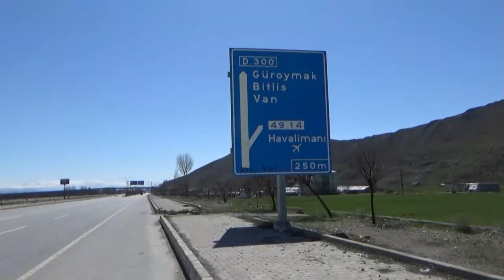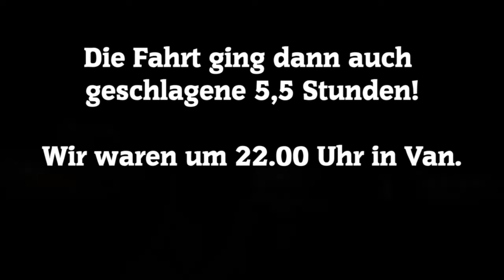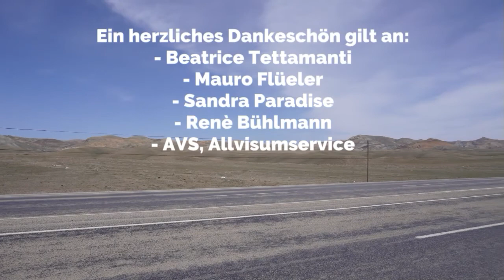#7 Türkei - Die letzten Tage Türkei!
Nach einem harzigen, kalten Neustart habe ich die Grenze zu Iran erreicht - total bei 13'100 km.

___________  P R Ä V E N T I O N    K I N D E R S C H U T Z _________

__________________ I N F O S   Z U M   W A L K ______________________

___________ I H R E   U N T E R S T Ü T Z U N G ________________________
CH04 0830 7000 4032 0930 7, Rinaldo Inäbnit, SWIF/BIC: HYPLCH22

_____ I H R   K A U F   U N T E R S T Ü T Z T   M E I N E   M I S S I O N __________

Vielen Dank

Rinaldo Inäbnit
Kinder-Philanthrop

00:00 – 00:49 Intro und Einlauf Mus
00:49 – 10:39 von Mus los bis ins Dorf Tatvan
10:39 – 13:03 Guten Morgen in Tatvan
13:03 – 15:20 2 min für den Kinderschutz
15:20 – 20:53 ab in die Stadt Van
20:53 – 24:16 in Richtung Iran
24:16 – 24:29 Herzlichen Dank!
24:29 – 25:40 ständig diese Hunde!!!
25:40 – 30:22 die Grenze IRAN!
30:22 – 30:31 Outro